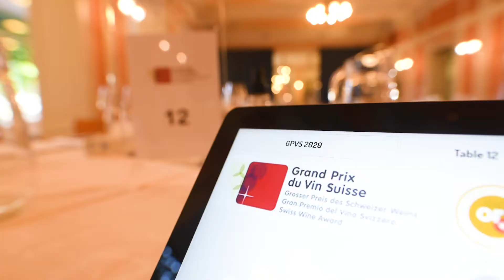Grand Prix du Vin Suisse 2020_dégustations